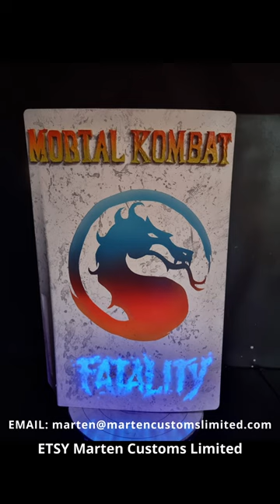MK1 Customized PS5 limited edition - Black rock version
Mortal Kombat 1 PS5 custom made panels ! I made glow in the dark lava mortal kombat 12 PS5 covers based on Subzero Scorpion and the 1995 mortal Kombat film dragon logo and TEST YOUR MIGHT original mortal kombat minigame.

This art project was one of my favorite projects to sculpt in NSP clay mould make and design. I used GLOW IN THE DARK UV resins to make the lava GLOW it's so bright.

 Mortal Kombat 1 beta is out at the time of this video I cannot wait to see some new MK1 beta or MK12 characters, brutalities,  fatal blows, combos and fatalities.

These one of a kind collectable PS5 shells are available to order at email or my ETSY store they are going to be very limited and rare I will make a maximum of 20 a year and they are all one of a kind.
Lets go Raiden, Lu Kang , Johnny Cage and Sonya FINISH Shang Sung once and for all !!!